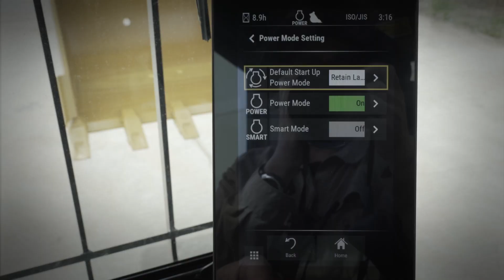Memperkenalkan Excavator Hidraulik Cat® 323 GX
Memperkenalkan Cat® 323 GX – model ekonomis kami dengan semua keandalan dan kemudahan pengoperasian yang Anda harapkan dari ekskavator Cat®, dengan pemeliharaan yang mudah dan fitur berbiaya lebih rendah yang dirancang untuk memberi Anda